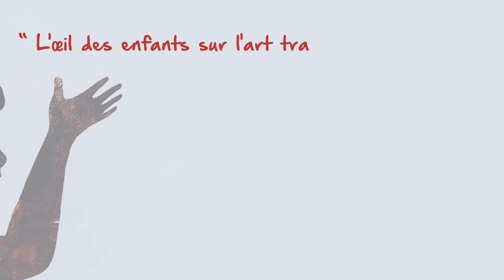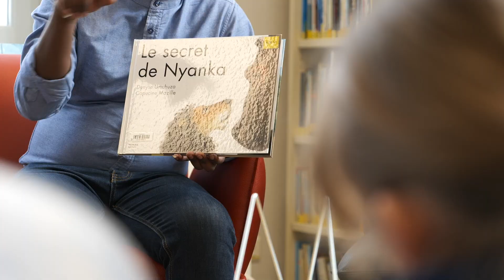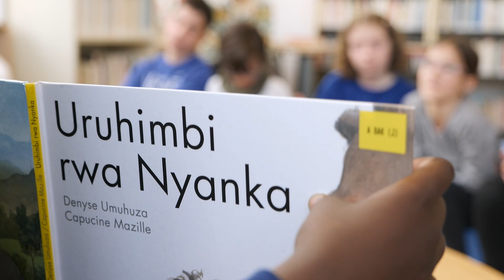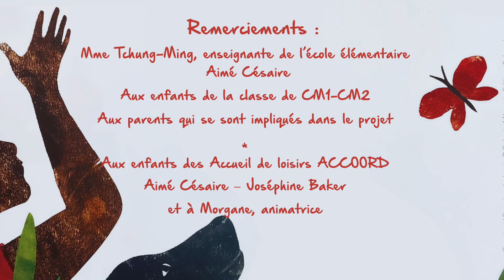Atelier des enfants avec les éditions Bakamé (Rwanda)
Le Fonds documentaire Tissé Métisse, dans le cadre du Festival l'Œil du Monde, a accueilli au mois de mars 2023 les éditions rwandaises "Bakamé". A cette occasion, l'équipe de Bakamé a proposé des ateliers artistiques qui se sont déroulés le mercredi 29 mars en présence d'Eric Dusabimana (directeur des éditions Bakamé), l’autrice Denyse Umuhuza et l’illustrateur Bruno Iradukunda.

Ce sont les enfants de la classe de CM1-CM2 de l’école élémentaire Aimé Césaire puis l'après-midi les enfants des accueils de loisirs ACCOORD – Aimé Césaire – Joséphine Baker (Nantes) qui ont bénéficié des animations proposées par les éditions Bakamé. Ils ont pu ainsi découvrir une face des arts traditionnels rwandais et ont présenté leurs productions à leur famille et au public curieux, du 1er au 7 avril 2023 au Fonds Documentaire !

L'association Tissé Métisse a été très heureuse d'accueillir l'équipe de Bakamé et en retiendra d'excellents souvenirs et remercie le festival l'Œil du Monde qui se poursuit quant à lui jusqu'au 23 avril 2023 au Lieu Unique - Nantes